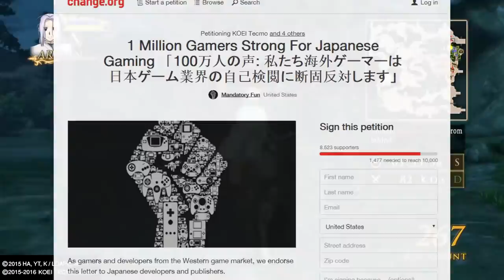SOCIAL JUSTICE WARRIORS!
EVEN MORE Japanese Game Censorship! *Bernie Sanders voice* We've had ENOUGH!